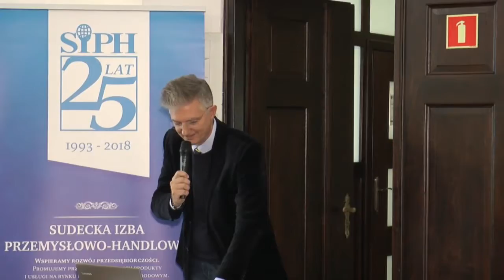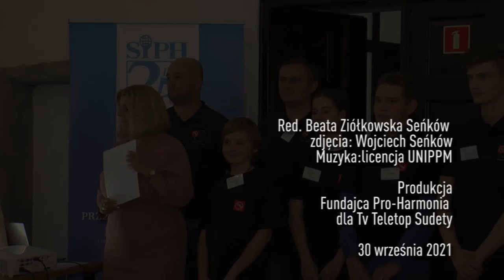Młodzi dla firm- polsko czeski konkurs zorganizowany przez SIPH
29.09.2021 w siedzibie Sudeckiej Izby Przemysłowo-Handlowej w Świdnicy odbył się I KONKURS TECHNICZNY – TALENTY DLA FIRM organizowany w ramach projektu “TALENTY DLA FIRM W CZESKO–POLSKIM PRZYGRANICZU II”. Projekt realizowany jest przez Sudecką Izbę Przemysłowo-Handlową w Świdnicy oraz Izbę Gospodarczą Kraju KralovoHradeckiego.